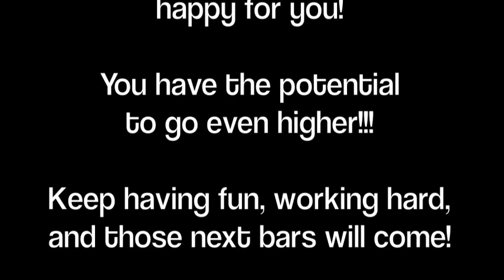Logan Cunningham Jumps 5.20 meters (17'3/4")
Texas State University Sophomore Vaulter Logan Cunningham Vaults a New Personal Record of 17'3/4"!

Very Proud of this guy!  Congrats!!!